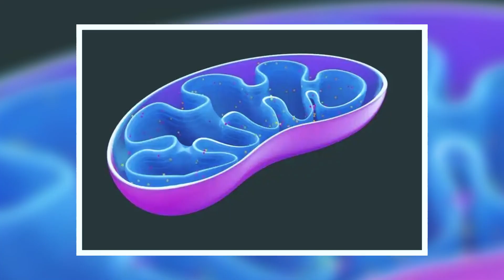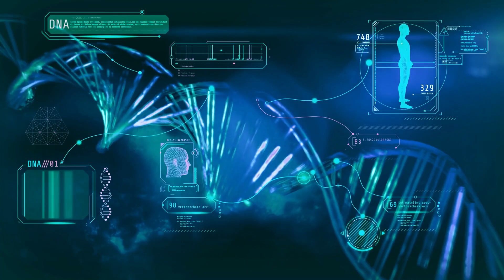11,500-Year-Old Skeletons Rewrite American History – DNA Secrets Revealed!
In this video, we dive into an incredible archaeological discovery: two 11,500-year-old infant skeletons found in Alaska’s remote Upward Sun River. Scientists have unlocked secrets from their ancient DNA, revealing a previously unknown group of humans—the Ancient Beringians—and rewriting the history of the first Americans. Who were they? How did they get here? Watch to find out!